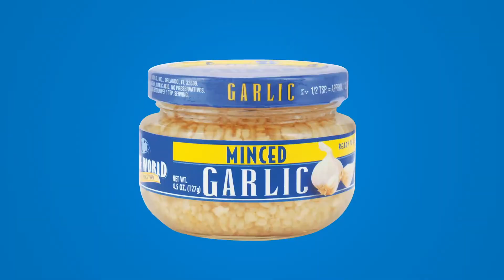Simple Garlic Marinated Chicken Recipe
Searching for an easy marinade for your summer grilling? Look no further than this simple garlic chicken marinade. Just toss all of the spices in a bag and you’re set! This garlic marinated chicken will have you wanting to grill all days of the week. Try it for yourself and find the full simple recipe below.

INGREDIENTS
• 3 lbs chicken thighs, boneless and skinless
• 1 1/4 cup olive oil
• ¾ cup white wine vinegar
• Spice World Garlic
3 tsp Spice World Ready-to-Use Minced Garlic or
3 tsp Spice World Squeezable Garlic or
6 garlic cloves Spice World Peeled Garlic, minced or
6 cloves Spice World Fresh Garlic, minced
• 2 tsp dried rosemary
• 2 Tbsp fresh parsley, minced
• 2 Tbsp sugar
• 1 tsp dried thyme
• 1 Tbsp fresh oregano, minced
• 1 Tbsp salt
• 2 tsp black pepper
• 1 tsp red pepper flakes
• 1 lemon, juice

INSTRUCTIONS
• In a large zip top bag, put in all the ingredients.
• Remove excess air and seal the bag tightly. Massage the mixture around to ensure all the chicken thighs are all coated with the marinade.
• Allow the chicken to marinate for at least 4 hours in the fridge.
• Preheat grill to medium-high heat, around 425 degrees F and grill chicken thighs for approximately 7 minutes on each side, or until the internal temperature of the thickest part of the thigh reaches 165 degrees F.
• Let the meat rest for 10 minutes and serve.